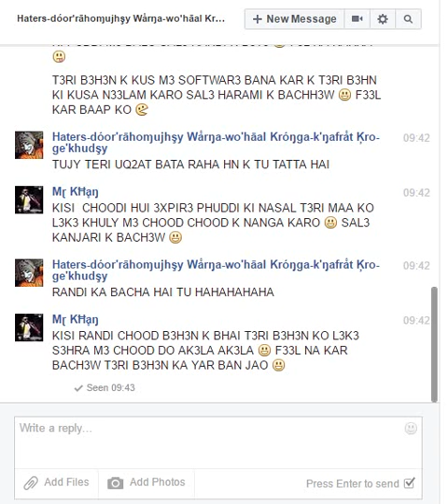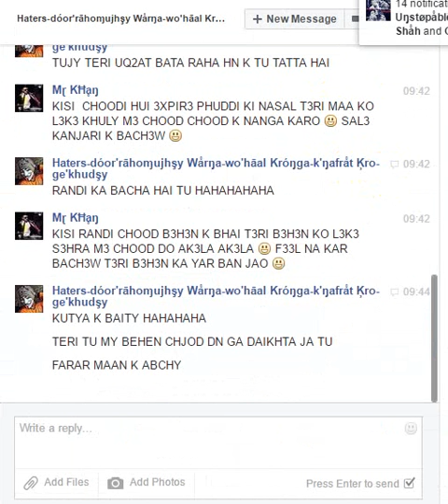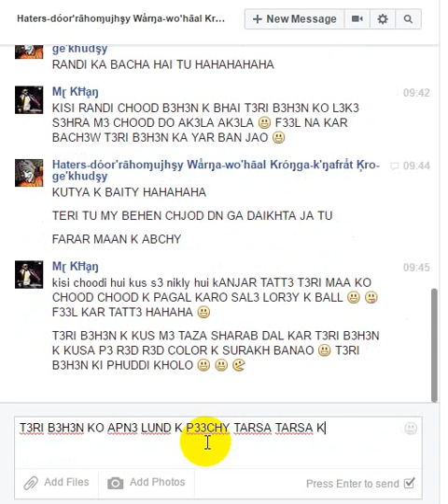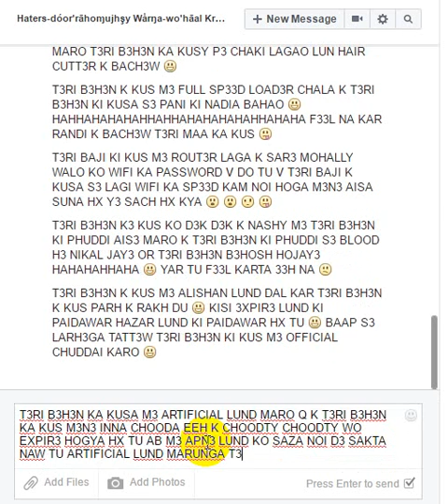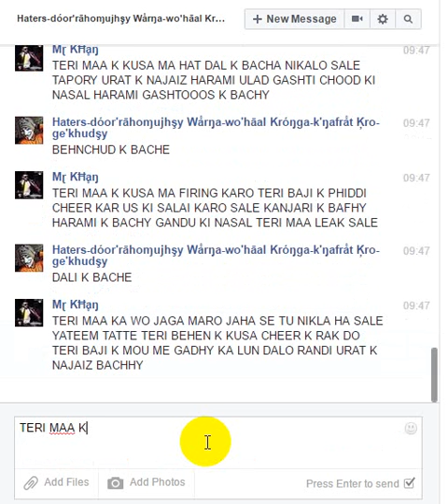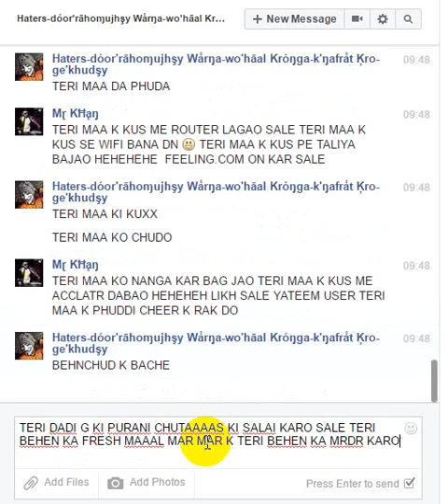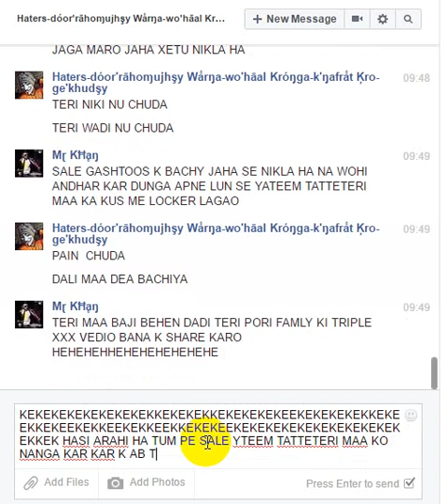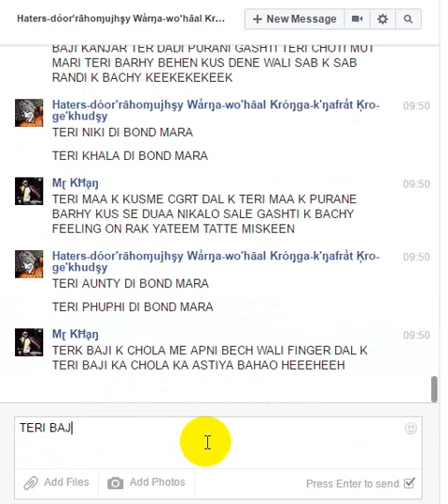VASTAV3 KI MAA CHOOD GAY3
F33L TH3 POW3R OWF M3NTAL